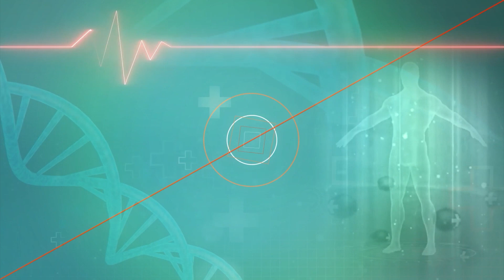Stomach Fat: पेट औऱ चर्बी घटाने के पांच रामबाण तरीके। मोटापा घटेगा बिना साइड इफेक्ट।India News Healt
मोटापा  आजकल की सबसे गंभीर समस्या बन गया है। खराब खान-पान और सुस्त जीवनशैली की वजह से बहुत लोग अपने बढ़ते वजन से दुखी हैं। जाहिर है मोटापा किसी की सुंदरता तो कम करता ही है, साथ ही इससे कई गंभीर बीमारियों जैसे डायबिटीज, कैंसर, दिल के रोग यहां तक कि कोरोना वायरस आदि का भी खतरा होता है
Obesity has become the most serious problem nowadays. Many people are unhappy with their increasing weight due to poor diet and sedentary lifestyle. Obviously, obesity not only reduces one's beauty, but it also increases the risk of many serious diseases like diabetes, cancer, heart diseases, even corona virus etc.